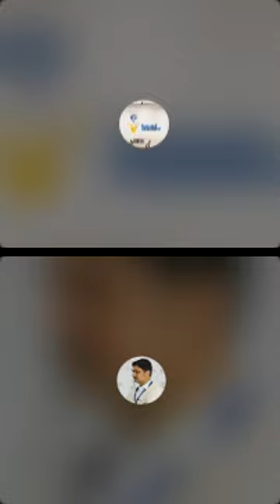Personal Mastery S1: Relationships & You E4: Teachers & You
E2: Parents & You!📣 Join us for our Personal Mastery series where we explore various aspects of personal growth and development.
🎥 In Episode 3, we delved into the topic of Siblings & You. In the fourth episode, "Teachers & You", we'll talk about the significant impact that teachers have on our lives.
👥 Teachers play a vital role in our personal growth and development, but they can also be our greatest challengers.
Join us as we discuss how to build strong, meaningful relationships with our teachers and how they can help us achieve our full potential, with our expert, Mrs. Prabhleen Gupta.
💬 Discover strategies for effective communication, dealing with differences, and creating a positive learning environment with your teachers.

For any queries you may reach out to Team Personal Mastery at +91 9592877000

With us You will Reflect . Become . Inspire .